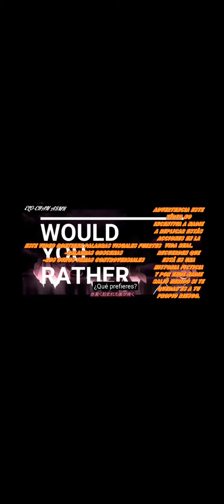lovers luna versión +18 ¡¡¡Yo no puedo con esto!!! me van a matar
Hola a todos! Muchas gracias por estar aquí de nuevo~ Aquí tienen una versión linda de WYR. Espero que disfruten mucho de esto.

Haber si estos videos te interesan⚫: Familia Sakamaki, Mukami, Tsukinamis (Diabolik Lovers y Diabolik Lovers More Blood) y diaboliklovers versión sucia:

Derechos de autor:Compañia Rejet.

Juego: Diabolik lover more blood Anime: Diabolik lovers more blood.

Diabolik loversmorebloodEpisode5